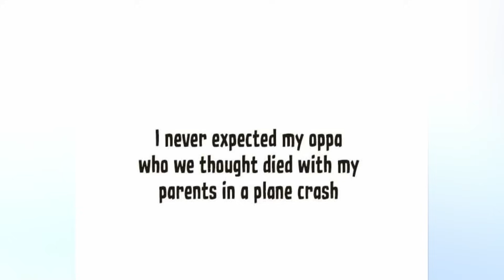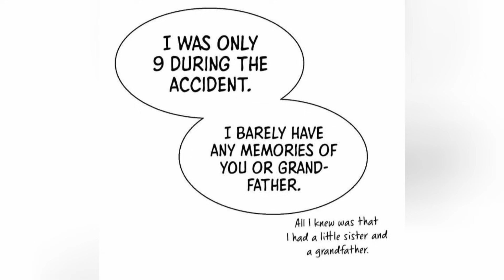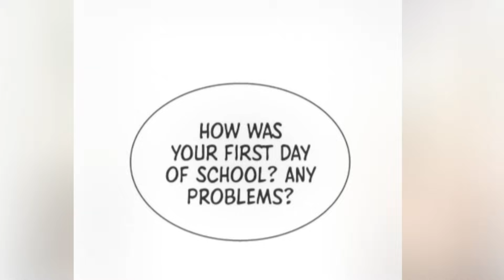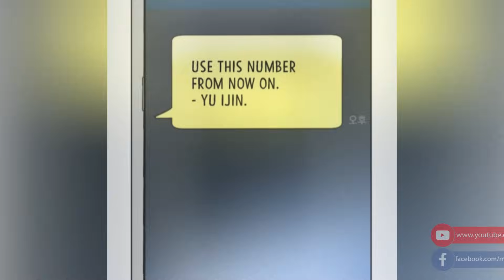(1) Mersenaryong High Schooler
Sa edad na walong taong gulang, nawalan ng magulang si Ijin Yu sa isang pagbagsak ng eroplano at napadpad sa ibang bansa, pinilit na maging isang batang mersenaryo upang manatiling buhay. Umuwi siya pagkaraan ng sampung taon upang makasama muli ang kanyang pamilya sa Korea, kung saan maraming pagkain at tirahan at tila mapayapa ang lahat. Ngunit malalaman ni Ijin sa lalong madaling panahon na ang buhay bilang isang tinedyer ay isang ganap na iba pang gawain ng kaligtasan. Isang taon na lang sa high school ang natitira, dapat na makabisado ni Ijin ang mga bagong taktika upang maniobrahin ang kanyang paraan sa paligid ng battleground ng schoolhouse. Mabubuhay kaya siya ng isang taon sa high school? O sa halip, makakaligtas kaya ang paaralan sa kanya?